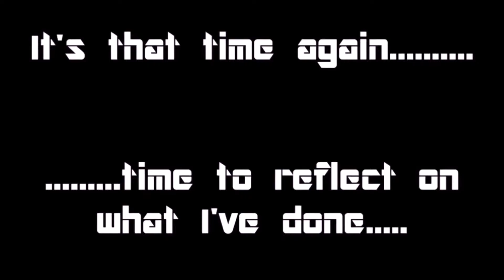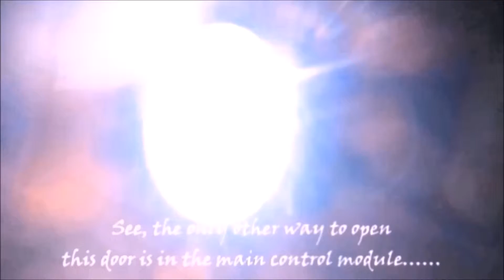2016 Highlight Reel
I did what I could. The audio was copyrighted, so this is the best you'll probably ever see of it, but I think it's time I released this.
Not really the right time of year but hey, I plan to reflect on my work every year, just to see what I did, what I can improve, and move forward with this small-scale entertainment. Enjoy.

Music 'Space Oddity' and 'Ziggy Stardust' by David Bowie (RIP)